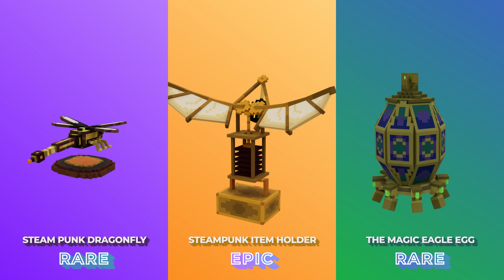Creator Fund's Interactive NFTs - The Sandbox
The Creator Fund is back with its bimonthly themed collection. This time it's about interactive NFTs! The goal fo this collection is to provide interactive objects that are truly useful for the users to create experiences.